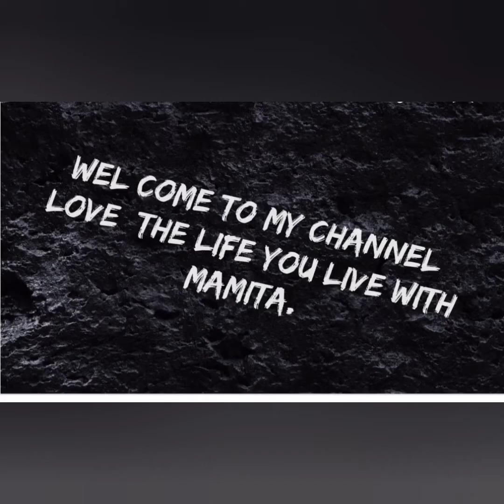Cute teddy making with hair rubber bands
Teddy making with hair rubber bands